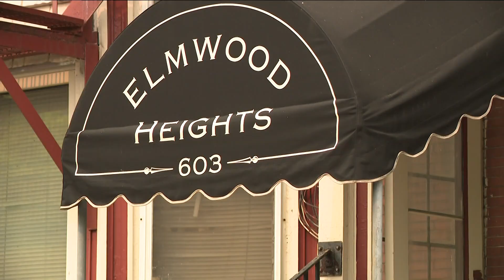Tenants at the Elmwood Heights apartment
Housing advocates for the remaining tenants at the Elmwood Heights apartment building in Buffalo say it's been hard for residents to find support.